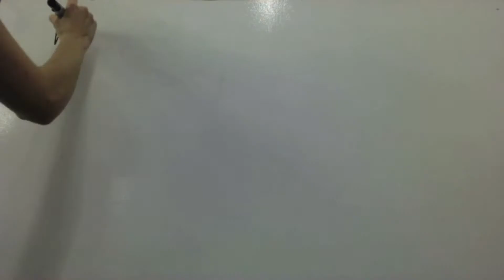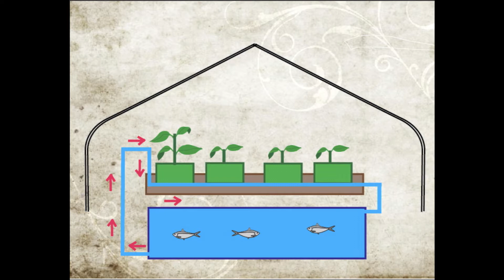Hult Prize - Project Pro-Seed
The Pro-seed project is the most logical and applicable route to solving the global food crisis. Utilizing the enthusiasm and vitality of todays educated youth, our mission is to empower locally based farmers to produce their own food. Our philosophy is to bring equilibrium throughout the globe by sharing education and technology. We hold the conviction that technology should work for all of us.  We should raise awareness, educate and inspire people to develop themselves. By doing so, we create union, innovation and we efficiently use our limited resources. We empower, create abundance and enable people to find the best in themselves. We are the Pro-Seed Project, and by voting for us, you are voting for equality throughout the world. Thank you for your attention!

Maurits Versteeg
Rebecca Mulligan
Rahul Shrivastava
Tiago Santos